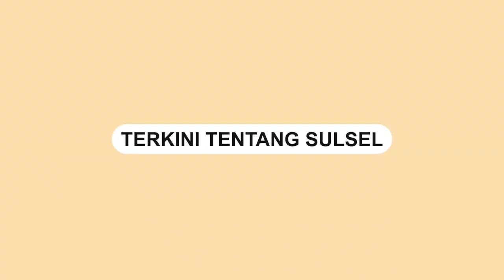Panjat Pagar Dikira Hendak Mencuri, Ternyata Pria Ini Punya Niat Baik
Sebuah video memperlihatkan seseorang pria memanjat pagar rumah.

Aksinya tersebut terekam kamera CCTV.

Dalam rekaman CCTV memperlihatkan seorang masuk ke halaman rumah orang.

Pria tersebut dikira hendak mencuri, ternyata pria itu punya niat baik.

Pria yang merupakan tetangga hanya ingin memindahkan jemuran agar tidak terkena hujan.

Setelah memastikan jemuran tidak terkena air hujan pria itu kembali memanjat pagar.

Video terkini dan terbaru..